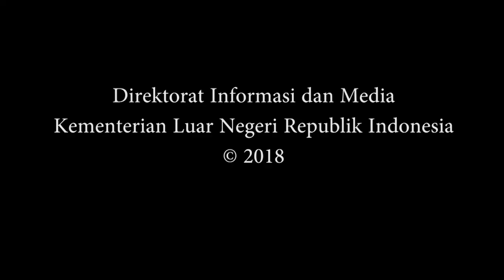Wamenlu Fachir menerima kunjungan kehormatan Wamenlu Norwegia, H.E. Marianne Hagen di Kemlu